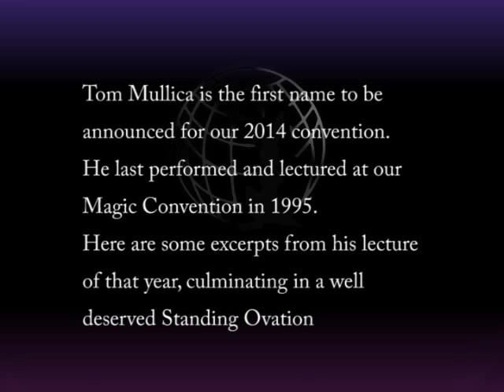International Magic Shop -Tom Mullica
This is an extract from Tom Mullica's first UK visit to perform at our International Magic Convention.  A massive hit with his flawless timing and inimitable style.  Look out for Tom Mullica's return to London for our next convention - November 2014! Available from International Magic Shop, London UK.